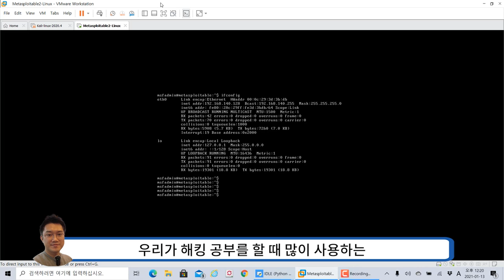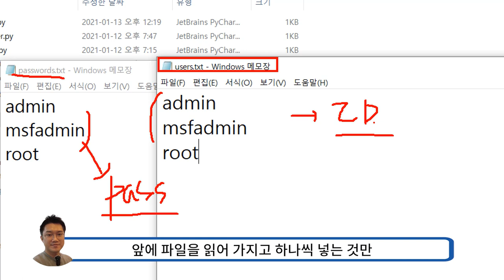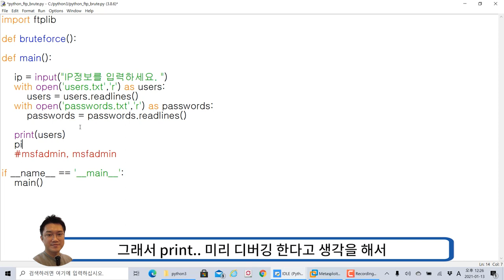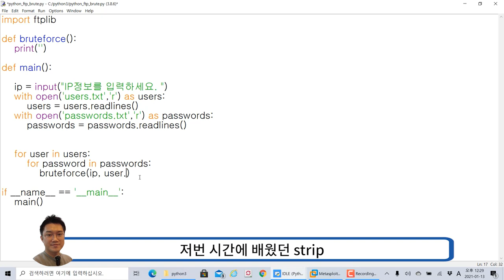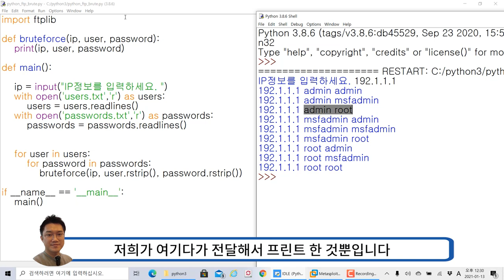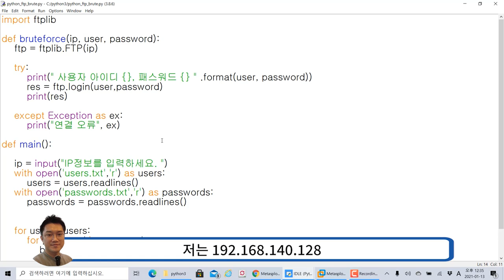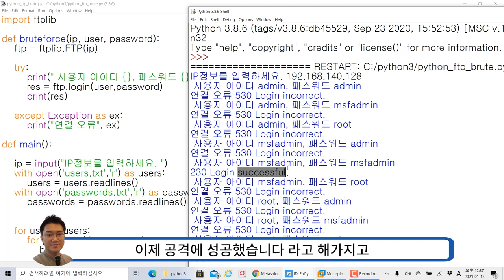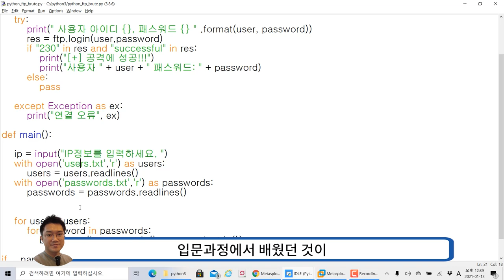파이썬 해킹 FTP 무작위 대입 공격 도구 개발. 테스트 환경에서만 활용!!!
보안프로젝트 )에서 제공하는 IT 보안 공개 강의입니다. 이번 강의 주제는 " 파이썬해킹 FTP 무작위대입 공격 도구 개발. 테스트 환경에서만 활용!!!" 입니다.

절대로 불법적인 용도로 활용하시면 안되고, 테스트 환경 내에서만 학습 목적으로 활용하세요.

보안프로젝트 모의해킹 실무 과정에서 진행하는 강의 중 일부를 공개합니다. 모의해킹 과정은 보안프로젝트 카페에서 정기적으로 모집합니다.